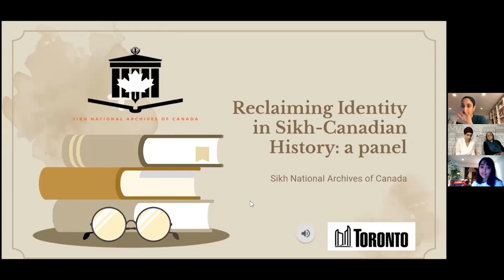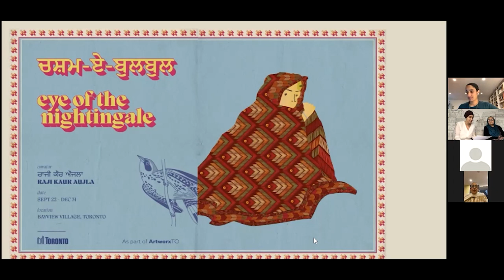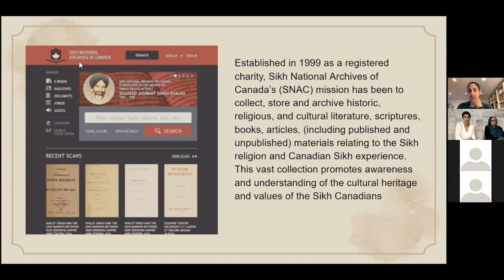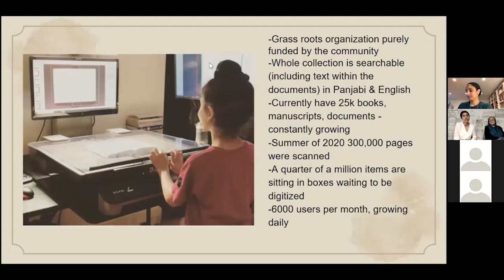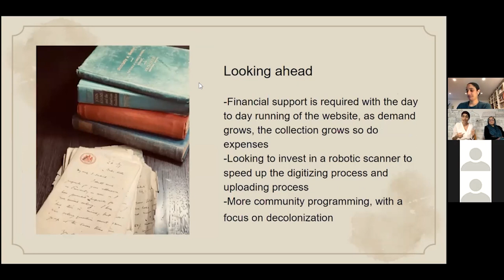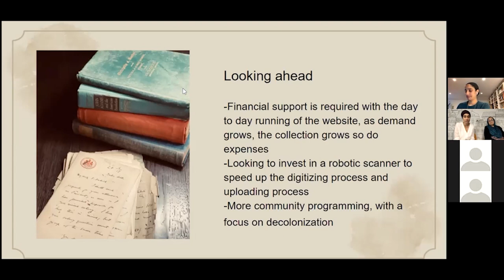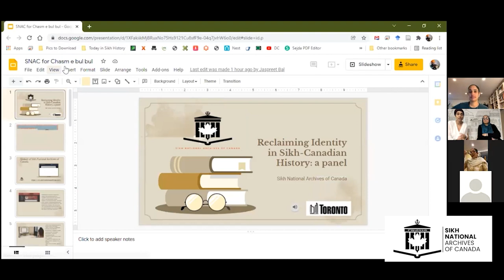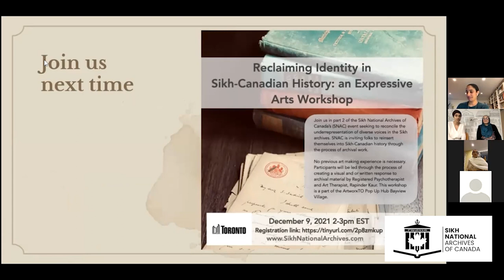Reclaiming Identity in Sikh Canadian History: A Panel